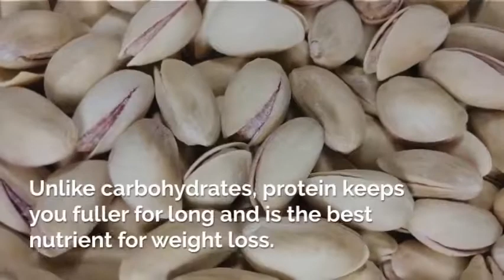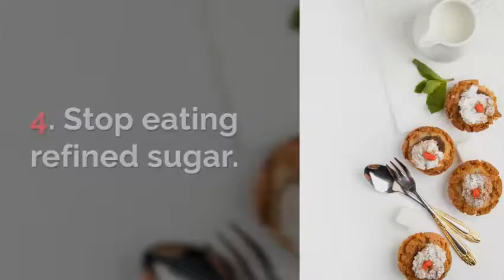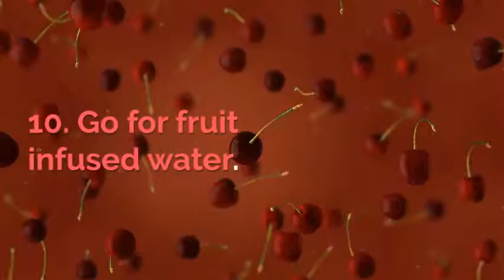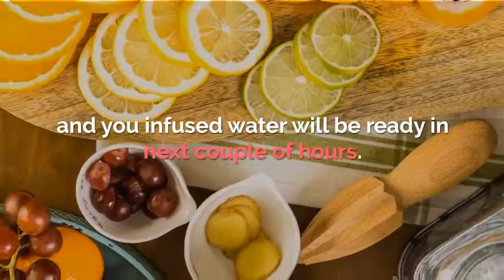Check The Best 11 Tips For Effective Weight Loss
1. Eat more protein. Chicken, eggs, cottage cheese, lentils are some of the best sources of protein. Unlike carbohydrates, protein keeps you fuller for long and is the best nutrient for weight loss.

2. Go for vitamin enhanced water. Alkaline water is great for the body, although a lot of the claims haven't been verified. Nevertheless, it has added electrolytes, which is good for your metabolism.

3. Skip processed meat products. We all love processed food, but these only add to weight. Avoid foods that must be fried before eating. Also, try to skip all sorts of meat products that come out of a packet.

4. Stop eating refined sugar. If you are really serious about weight loss, you have to avoid sugar at all costs. Within a month, you should see a big difference in your weight.

5. Drink more water. An average person needs around three to four liters of water each day. Make sure you are drinking enough throughout the day. If possible, avoid colas, sweetened and aerated drinks.

6. Include more tea in your diet. We are not talking about sweetened teas here. Instead, you should have more of herbal teas, such as green tea, chamomile tea, and black tea.

7. Reduce your portion sizes. Instead of three big meals, consider seven to eight smaller meals a day, and keep a check on the portion. You can have pizza too, but not more than one slice.